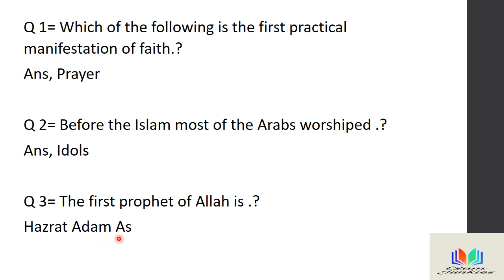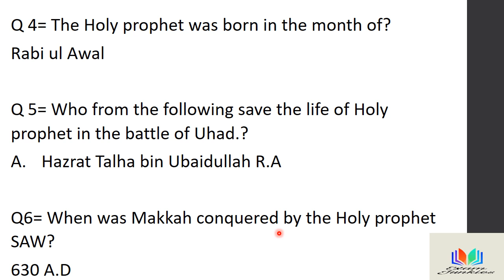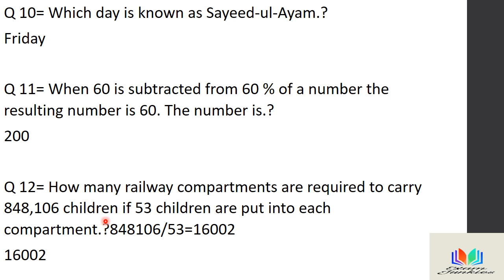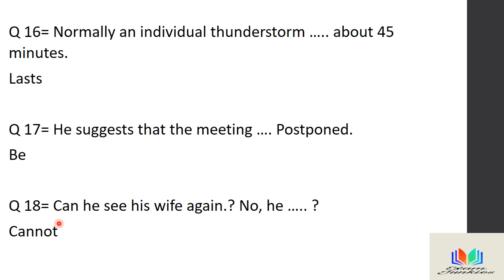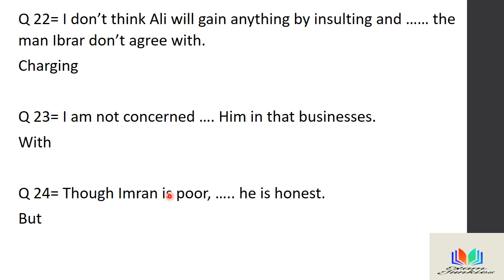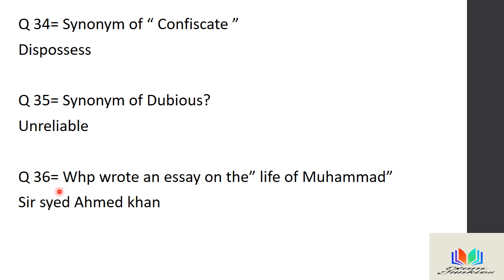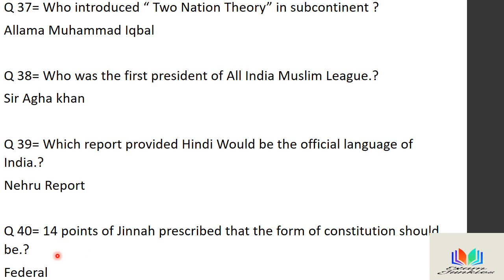Law Admission test LAT conducted by HEC on 8 August 2021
Law Admission test LAT conducted by HEC on
In this video, you can get the right answers of LAT test held on 8 august 2021. From this Video You get the idea that which type of Mcq is come in LAT Test.
law admission test 2021.
how to prepare for LAT.
Answer keys of LAT test.